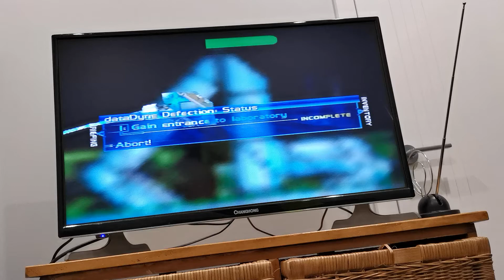Perfect Dark Me Shooting & Walking Through The Door Entrance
I'm Playing My Perfect Dark on The  Nintendo 64